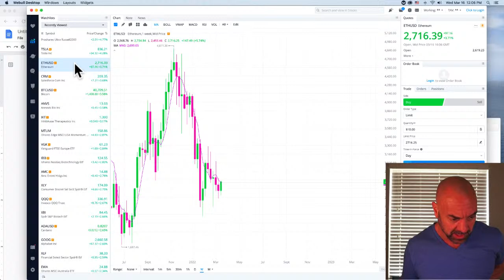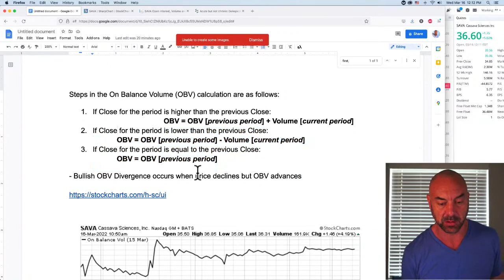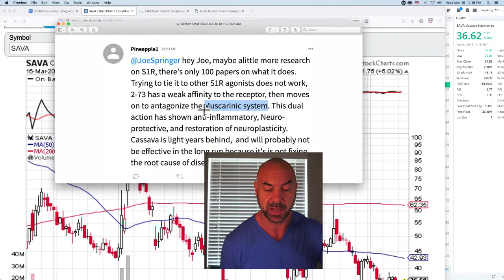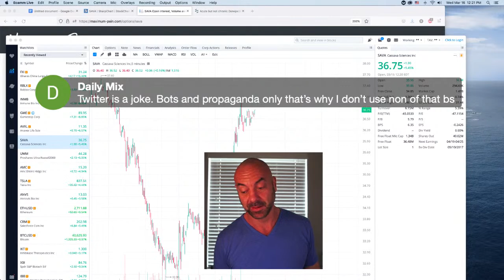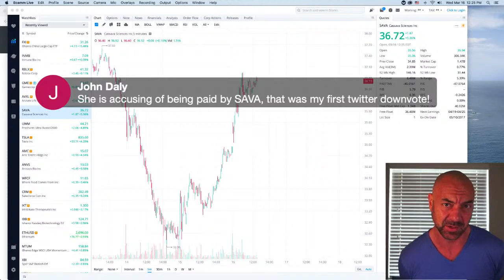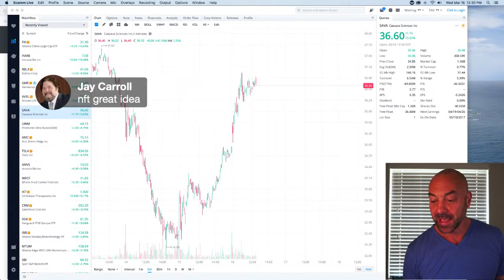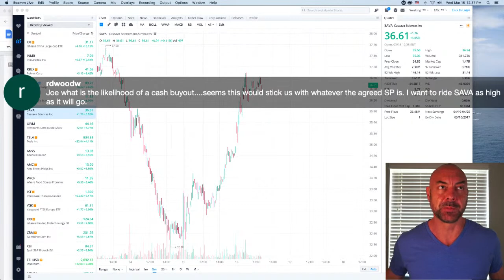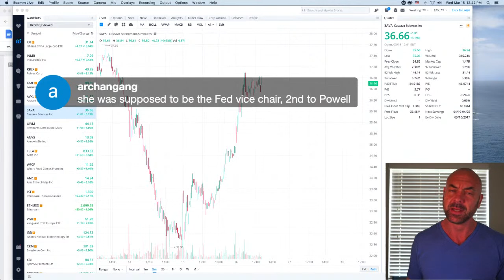BULLISH OBV DIVERGENCE BIBLICAL SHORTING COILED SPRING | Stocks EIG IBB SAVA WFCF XBI | Joe Springer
And join the Tendies Club Small Caps newsletter and get told ahead of time about two small cap stocks we will cover on the show:

And come join the conversation in the Tendies Club Discord and get the book:

Also please sign and share the petition to expedite the simufilam Alzheimer's trials: